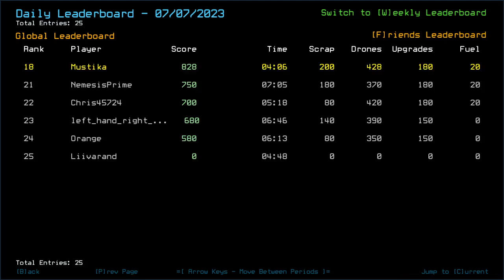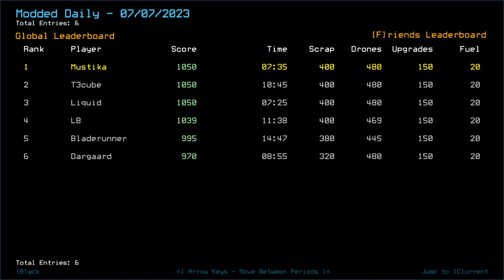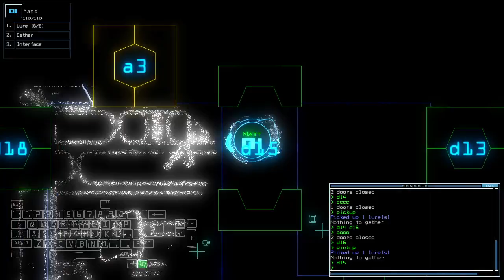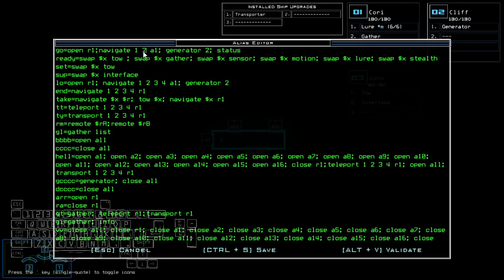Duskers Daily 8 Jul 2023 (+ modded): MusT3kube Edition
Aw, shucks. I did very well for the latter, though.

0:00 Intro
3:01 Vanilla Intro
4:25 Vanilla Challenge
16:32 Modded Intro
18:34 Modded Challenge, bois
30:44 Modded Complete, Outro